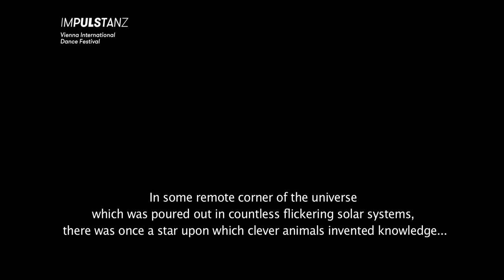PETER STAMER (DE) On Truth and Lie in an Extra-Moral Sense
PETER STAMER (DE)
On Truth and Lie in an Extra-Moral Sense
27 / 29 July 2016, mumok